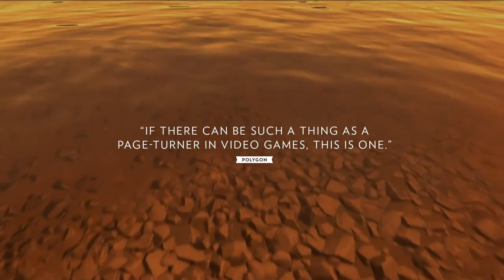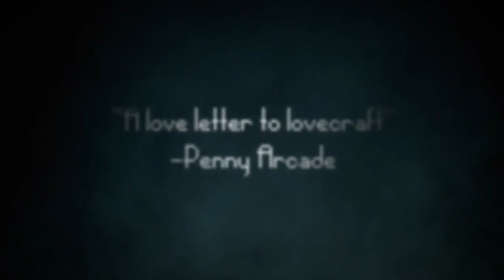The Love Of Games | Part 2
Important edit: for the child of light I due to lack of energy at the time and wanting to be done with it used Ai to write me a peom based on reveiws n' such, this was wrong of me to do so when I could've easily done it myself later on, I apologize for this and have cut it out
this vid will now end off weirdly but I'm willing to make that sacrifice

all other games talked about are my own words based off of my experiences and general info about the games

its not morrally right to lazily use AI in the way I did and I realize that now, even tho no one would take notice its still important to me to make this change

rest of the description:
another TLOG! (the love of games) as I just really like talking about video games I love and so thought to do another one of these
5 video games that I've really come to love!

Music used from: various game OST's and is used for creative purposes only

Links!
and the rest on carrdco: mixterchestnut.carrd.com

annd that's it! Have a good day, night or evening ^-^

chapters:
0:00 - 0:32 intro
0:32 - 2:04 Firewatch
2:04 - 3:02 I am Dead
3:02 - 4:00 The Last Door
4:00 - 4:40 Stardew Valley
4:40 - 5:42 Planet of Lana
5:42 - 7:30 Child of Light